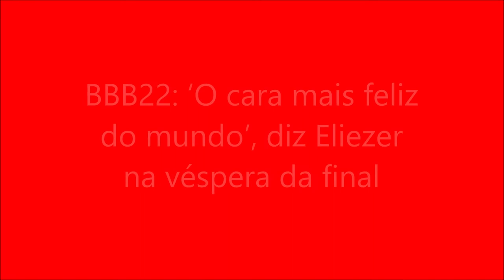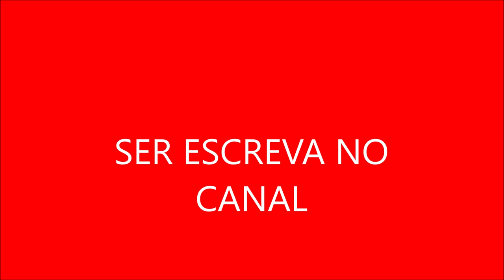BBB22: ‘O cara mais feliz do mundo’, diz Eliezer na véspera da final